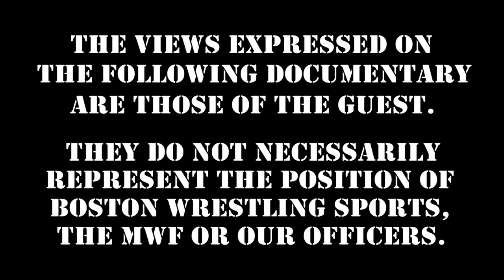New Jack Shoots on Breaking Into Wrestling, Meeting Dusty Rhodes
WrestleHouse 2 Indiegogo!  Keep Wrestling Insiders On The Air, Keep Wrestling Legends WORKING!

360 Main St.